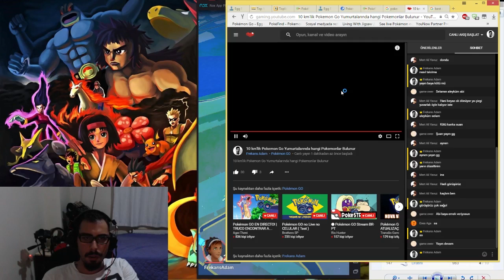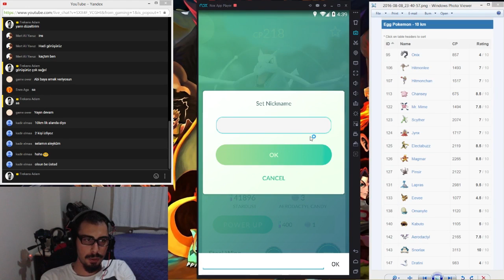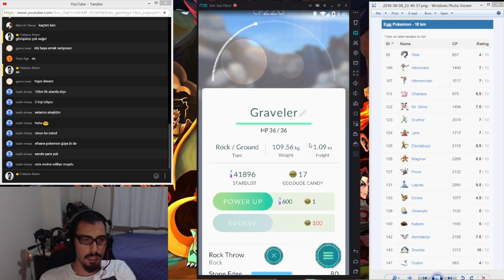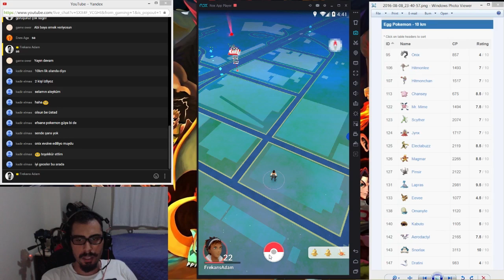Pokemon Go 10 Km'lik yumurtalardan neler çıkıyor? Yüksek CP Pokemonlar!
Pokemon Go 10 Km'lik yumurtalardan neler çıkıyor? Yumurta Açıyoruz!

Pokemon Go'da pokemon yakamala dışında pokemon yumurtasına bakmak ve kırılacağı ana kadar yürümek var. Yürüdükçe 2, 5 ve 10 km'lik yumurtalardan çeşitli pokemonlar çıkıyor. Bu gün 10 km'lik yumurtalardan neler çıkıyor onu işleyeceğiz.
105 Onix    Onix 857 4
106 Hitmonlee Hitmonlee 1493 7
107 Hitmonchan Hitmonchan 1517 7
113 Chansey Chansey 675 8.5
122 Mr. Mime Mr. Mime 1494 7.5
123 Scyther Scyther 2074 7
124 Jynx Jynx 1717 7
125 Electabuzz Electabuzz 2119 8.5
126 Magmar Magmar 2265 8.5
127 Pinsir Pinsir 2122 7
131 Lapras Lapras 2981 9.5
133 Eevee Eevee 1077 4.5
138 Omanyte Omanyte 1120 5
140 Kabuto Kabuto 1105 5
142 Aerodactyl Aerodactyl 2165 7.5
143 Snorlax Snorlax 3113 10
147 Dratini Dratini 983 4